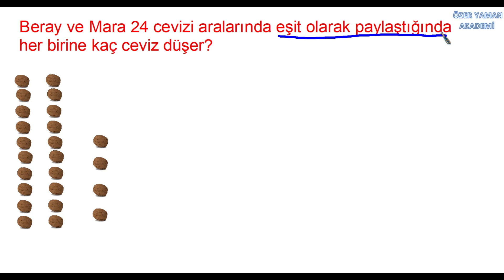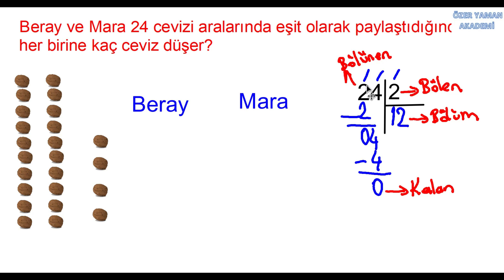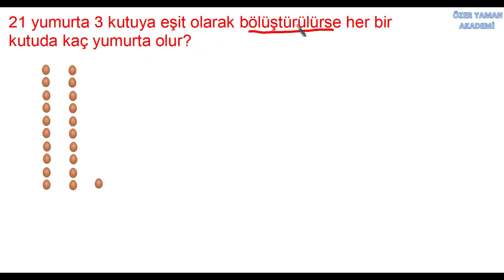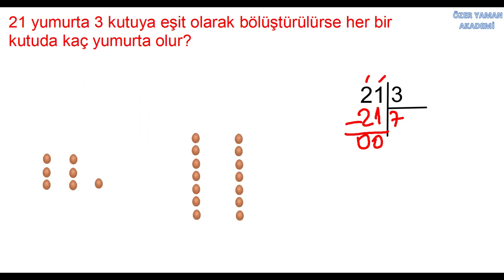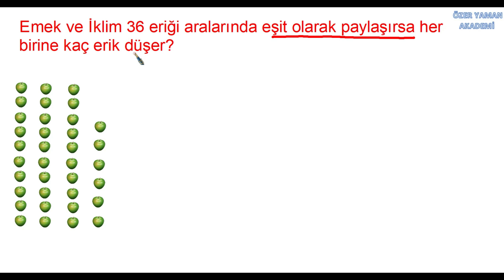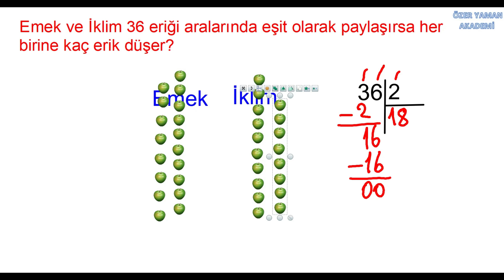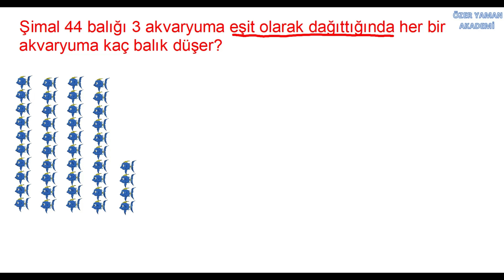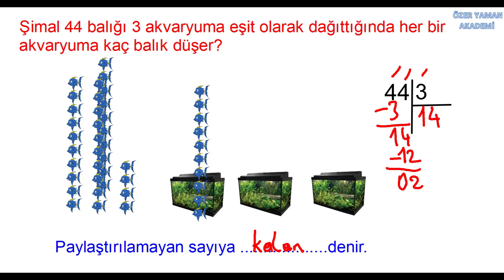3.SINIF BÖLME 1 GİRİŞ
Bu sınıf seviyesindeki karşılaşabileceği bütün bölme tipleri anlatıldı. Her anlatımın ardından alıştırmalar yapıldı. Burada anlatılanların daha iyi anlaşılması için bundan sonraki video başta olmak üzere bütün oynatma listesi dikkatli bir şekilde izlenmeli.
Beray ve Mara 24 cevizi aralarında eşit olarak paylaştığında
her birine kaç ceviz düşer?
21 yumurta 3 kutuya eşit olarak bölüştürülürse her bir
kutuda kaç yumurta olur?
Emek ve İklim 36 eriği aralarında eşit olarak paylaşırsa her
birine kaç erik düşer?
Şimal 44 balığı 3 akvaryuma eşit olarak dağıttığında her bir
akvaryuma kaç balık düşer?
Paylaştırılamayan sayıya .denir. BÖLÜME "0" EKLEME